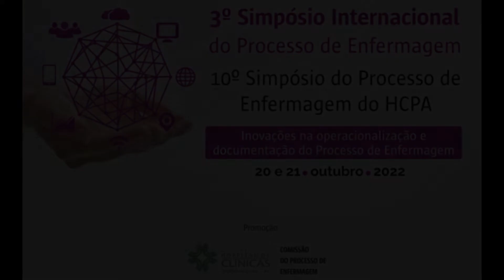Simpósio Internacional do Processo de Enfermagem